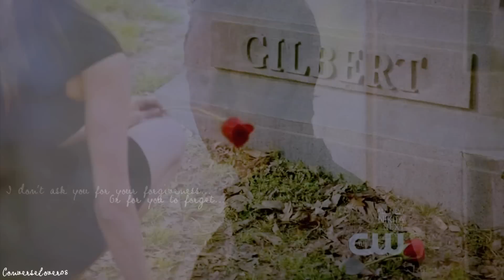Jenna and John's Last Goodbye//2x21 (RIP Grandpa)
Okay so I have been in a funk since Jenna died. I mean completely grid locked on all projects. Plus home life has gotten busy again. So I have been trying to vid this episode using Skinny Love. But always got stuck on this one part that had me in tears cause it reminding me of some of my own past. So while talking to my bestie BensonLiv. I decided to make it a video more about Alaric, Jenna, John, Jeremy and Elena but Focusing on letter so I wasn't crying my eyes out. Its a project that I have been wanting to do for two months and I FINALLY DID IT. So even if you do not like it. I am proud of it. I can only hope you all like it. And see what I put into it and be proud for me.

Basically the video focuses on Jenna and John's hopes for the one they left behind. If you feel any of these emotions when watching my video. (Anger, Pain, Grief, Sadness, Closure and/ or Regret) Than you know how I felt during the episode and while doing this video.
xoxoxo
~Sarah
B&W: Memories
Flim Effect: Hopes
Color: Present
Rate//Comment//Review